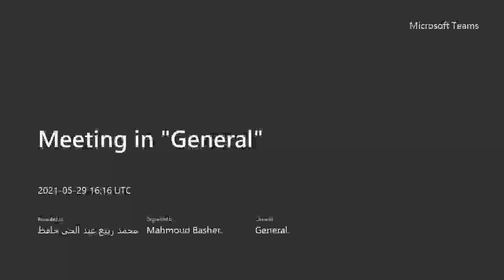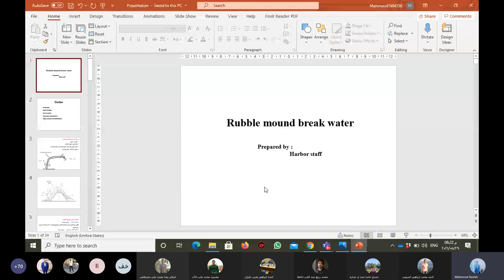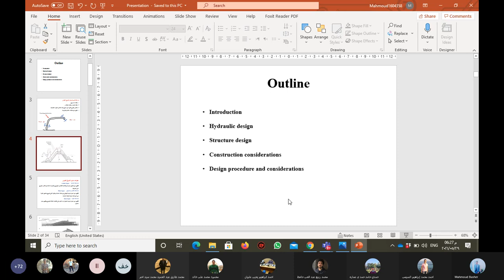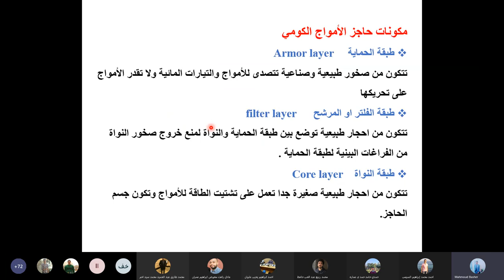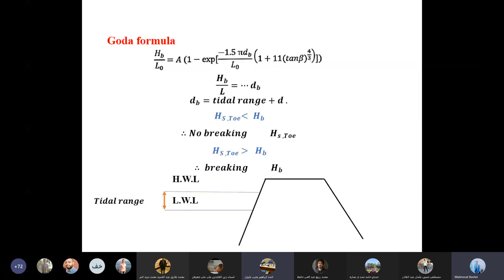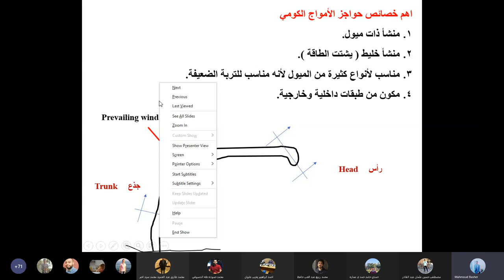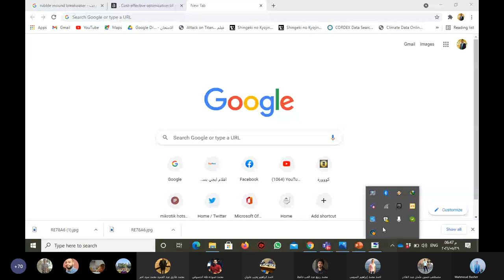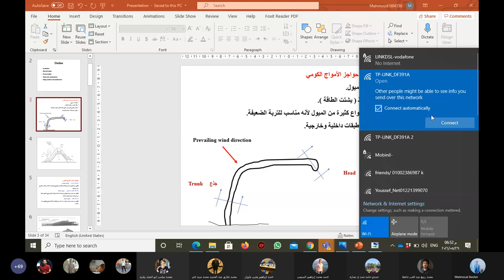سكشن موانى 8 جزء 1